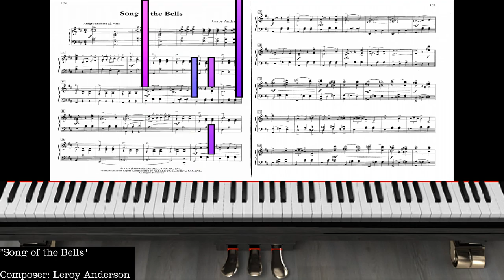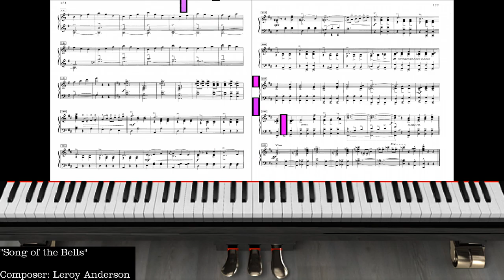Leroy Anderson - Song of the Bells (Let's Try to Play) [Live Sight Reading]